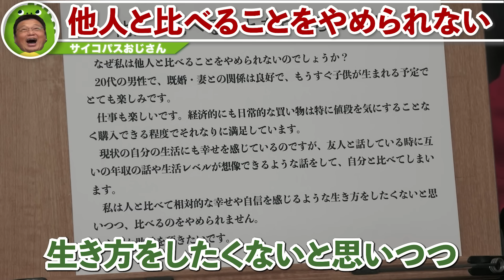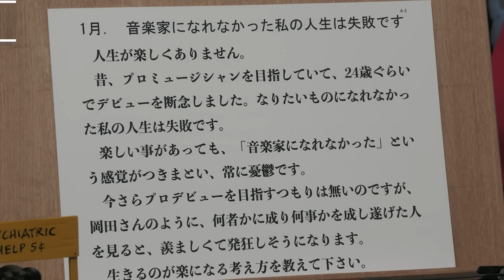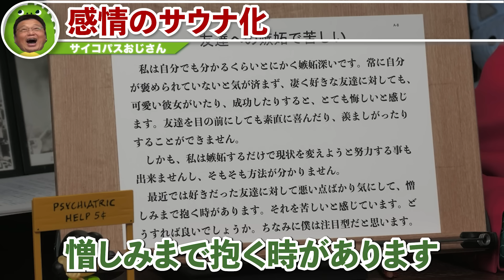「こういうタイプの人って一生楽になれないんですよ」嫉妬に狂った負け犬男の末路がこちらです【岡田斗司夫 / 切り抜き / サイコパスおじさん】